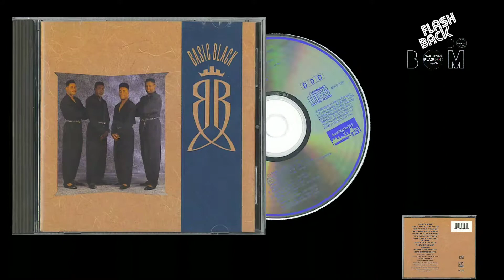Basic Black - Baby Can We Talk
Curta também no Tik Tok